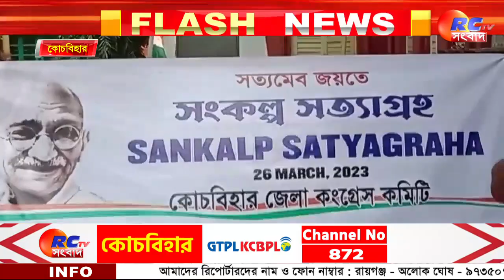Rahul Gandhi - রাহুল ইস্যুতে উত্তরবঙ্গ জুড়ে কংগ্রেসের অবস্থান বিক্ষোভ